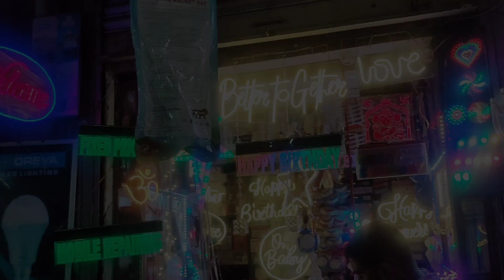Christmas Market In Kolkata|Cheapest Christmas Market In Kolkata|Barabazar Christmas Market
Christmas Market In Kolkata|Cheapest Christmas Market In Kolkata|Barabazar Christmas Market|Christmas Market|Christmas Wholesale Market|Kolkata Christmas Market

Location
Barabazar,Canning Street,Belloon Goli,Kolkata, West Bengal

YOUR QUARIS

christmas all items price update
Christmas tree price
Christmas decorations items price
Christmas gift items price
christmas gift price
christmas wholesale market
gift wholesale market
santa clause price
santa dress price
santa cap price
santa shocks price
christmas day gift
Christmas bannar price
Christmas beer price
jeses frist set price
bells price
gift box price
balls price
home decor items retai
balloon items wholesale
Christmas light price